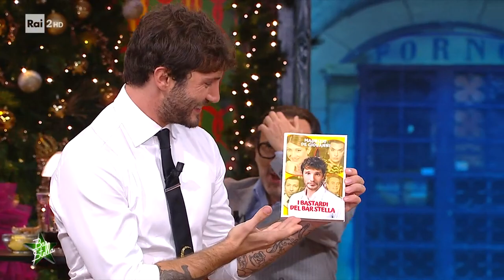Momento serietà - Bar Stella 04/01/2023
- Dai suoi libri sono state tratte fortunate serie, come I Bastardi di Pizzofalcone, Mina Settembre, Il commissario Ricciardi, ma quali sono le regole del giallo perfetto? Ne parla al Bar Stella Maurizio De Giovanni, scrittore, sceneggiator e autore teatrale